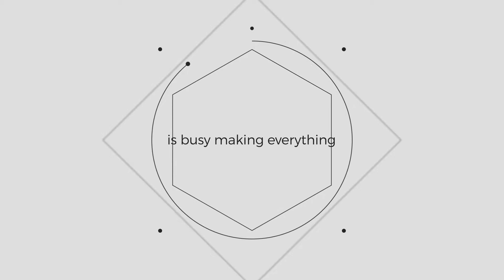Rachid Ouali Advertising Reel 2020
Rachid Ouali, a senior motion graphics designer/animator based in Casablanca with over 9 years of practicing. I am passionate about VFX, digital video, design, animation and motion graphics, and seek to expand my abilities with interesting and challenging briefs. Working in both 2D and 3D, I have over 3 years commercial experience in advertising agency